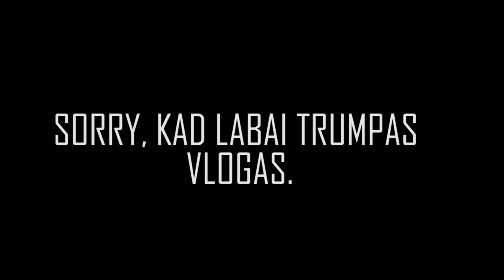per trumpas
Ne, čia nieko dirty. Neklausinėkit kodėl "toks" pavadinimas. Sorry, kad trumpas video.